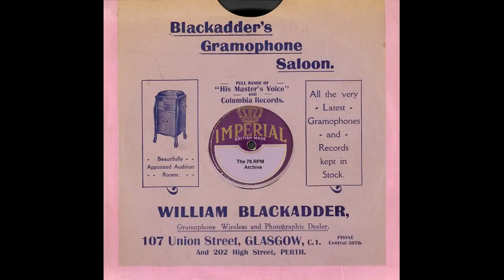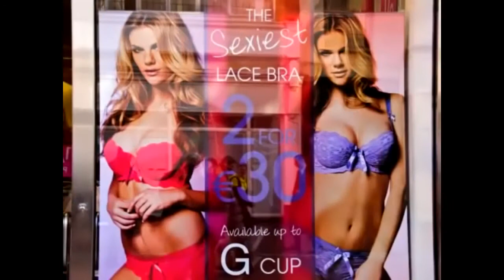Peggy Dell & Noel Purcell Tribute